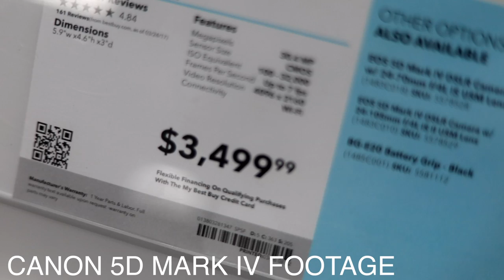BEST CAMERA shop in Jacksonville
Best Buy

Jacksonville, Florida
Jacksonville vlogger
Jacksonville dancer
jacksonville vlog
Jacksonville dance
Jacksonville Youtuber